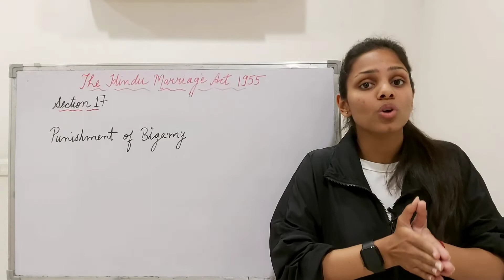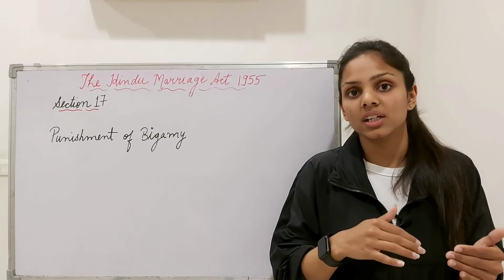Section-17 Punishment of bigamy | Hindu Marriage Act 1955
Hey Everyone!

In this video The Hindu Marriage Act 1955 is explained with reference to Section-17 Punishment of bigamy.

@Ratika Gupta